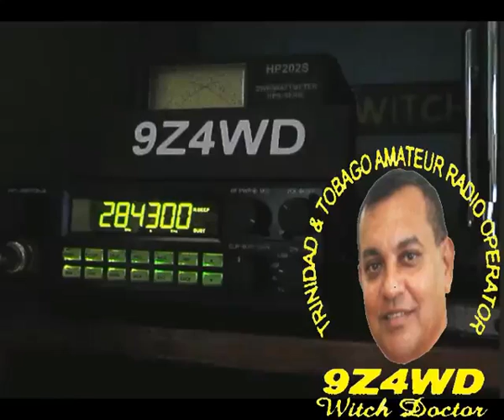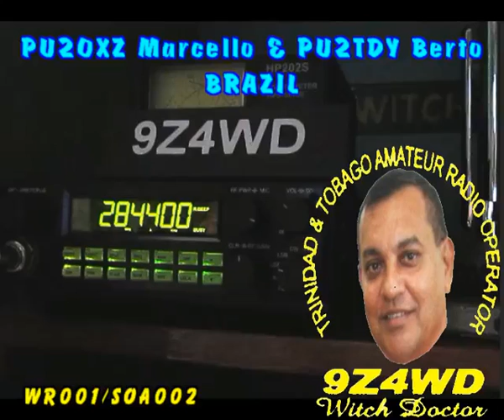Berto and Marcello in Brazil